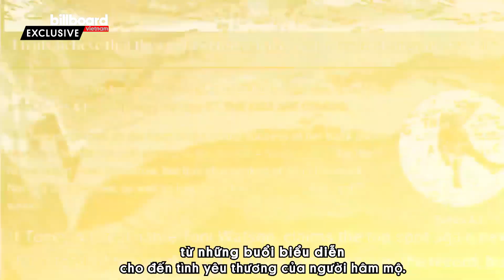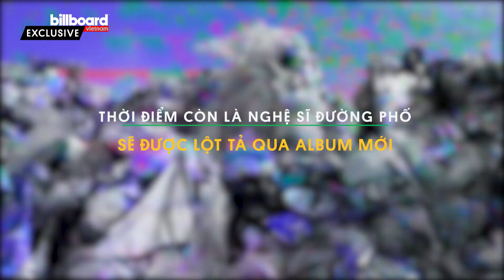Tones And I - Chủ nhân bản hit "Dance Monkey" hy vọng sẽ sớm được trình diễn cho fan Việt Nam xem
Từng là một nghệ sĩ biển diễn đường phố, chẳng ai ngờ được rằng Tones And I giờ đây lại là ngôi sao làm rạng danh nền âm nhạc nước Úc bằng những sản phẩm đầy ấn tượng. Hành trình âm nhạc của cô như sang một trang mới kể từ sau khi ra mắt “Dance Monkey”.
Có cơ hội trò chuyện với Tones And I trong buổi phỏng vấn độc quyền lần này, Billboard Việt Nam đã được lắng nghe suy nghĩ của nữ ca sĩ về bản hit để đời “Dance Monkey”, những ảnh hưởng từ đại dịch đến kế hoạch âm nhạc đang ấp ủ cũng như là chia sẻ thêm về album sắp tới của mình.